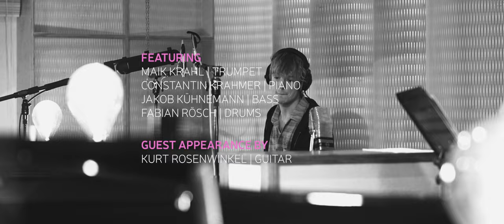Maik Krahl Quartet featuring Kurt Rosenwinkel | Ms Ludgate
Featuring
Maik Krahl - Trumpet
Constantin Krahmer - Piano
Jakob Kühnemann - Bass
Fabian Rösch - Drums

Guest Appearance by Kurt Rosenwinkel - Guitar

Motion Pictures by Tino Kukulies